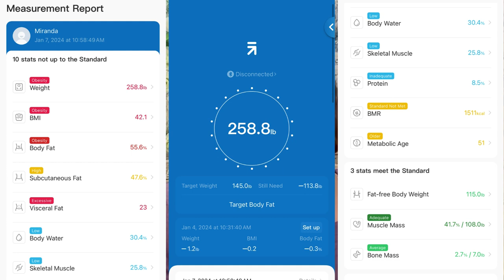Avoid Disaster: Choosing the Perfect Weight Loss Accountability Partner [04]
When your Husband wants to join your Weight Loss Journey.  Incredible luck or waiting DISASTER.  Having the right Accountability Partner can make your Weight Loss Journey feel less like a trudge and more like and Adventure.